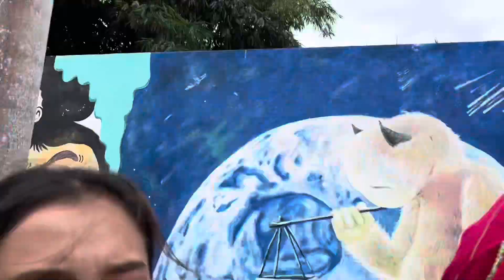Family trip ep.2